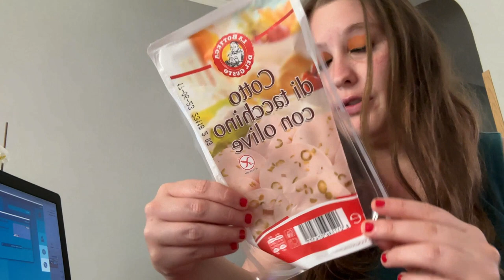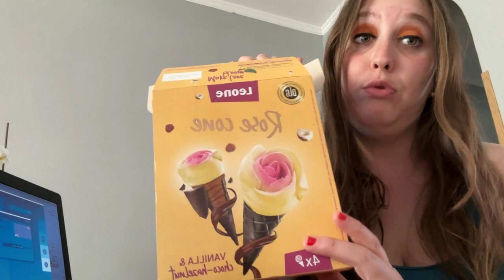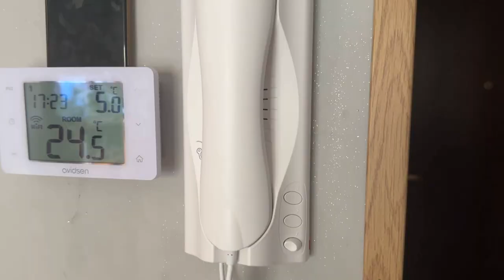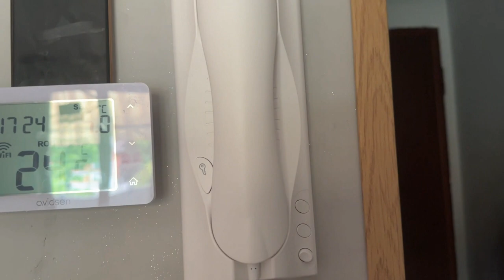PARLIAMO UN PO' E UN PO' DI COCCOLE ....VLOG 2023